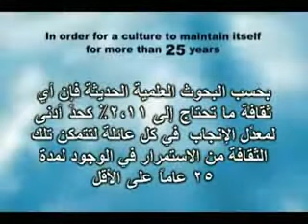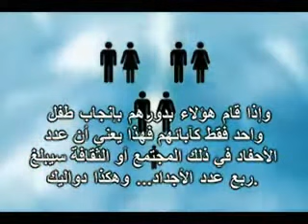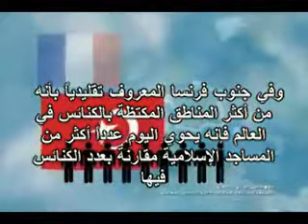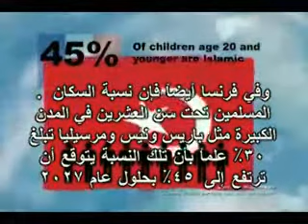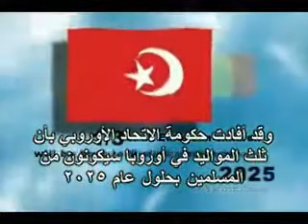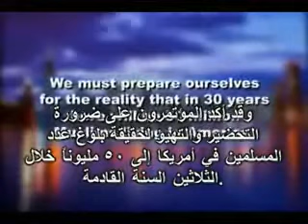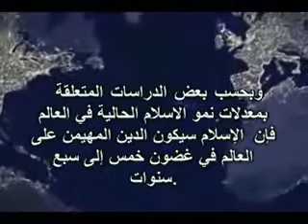الفيلم يبين مخاوف الغرب من سيطرة الإسلام على العالم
هذا الفيلم يبين مخاوف  الغرب من سيطرة الإسلام على العالم
لاتنسوا صيام أيام الإثنين و الخميس
من كل أسبوع
لمن أراد ملايين الحسنات في 3 ثواني يقول
اللهم إغفر للمؤمنين و المؤمنات

المسلمين فلسطين حماس المقاومة
جديد رائع جدا
أرجو الدخول

الصدقة الجارية الخير ضحك حزن جن امريكا إسرائيل إسرائيل ضحك نكتت يوم القيامة
مسلسلات باب الحارة طاش ما طاش الحلقة الأخيرة كارتون
احدث الافلام العربية والاجنبية احمد حلمي محمد هنيدي جوليا روبرت واحدث الاغاني العربية والاجنبية والعراقية حسام الرسام كاظم الساهر تامر حسني هيفاء وهبي نانسي عجرم مع احدث البرامج للتصميم والحماية والصوتيات مع الشرح والسيريلات رومانسيات اشعار شعبي وعربي فصيح خواطر وقصص فضايح فنانين عرب واجانب كلمات اغاني عربي واجنبي هكرز دورات اختراق ايميل ومواقع ومنتديات صور حيوانات وصور رياضية وفنانين وطبيعة  برنامج القاهرة  اليوم  عمرو  اديب مصرى مصر محمد حسان محمد حسين يغقوب الناس الرحمة نور مهند الحاره الحيرة مسلسل
الصوم الحج
أهلى زمالك بورسعيد المنصورة شرم الشيخ المنصورة جبل حسن خاتمة
مكة المدينة مسجد دعاء خبر فلم فيلم الصلاة جديد فكرة  مسلم
السعودية الكويت قطر البحرين سوريا عمان تونس الجزائر
دردشة , شات , منتدى , دليل للمواقع , مركز تحميل , أفلام , انمي ,
أخبار رياضية , أحدث السيارات , الرياض,القصيم,أخر الجوالات , صيانة أجهزه , تحميل مسنجر , تطوير مواقع
,الكريم,تجويد,أمريكا,حوار,سياسة,خبر,أخبار ,ماسنجر,باتش,فتح
إيران طهران القاهرة بيروت دمشق سوريا
 الجزيرة القرآنقناة الناس  المسلمين فلسطين حسني مباركمحاضره للشيخ محمد حسان egypt حسن البنا
 محاضرة محمد القران الاسلام التوبة الله  سبحانAllah Mohammad قصة اسلام الداعية الامريكى
مصر غزة العراق القرضاوى  ياسين ص